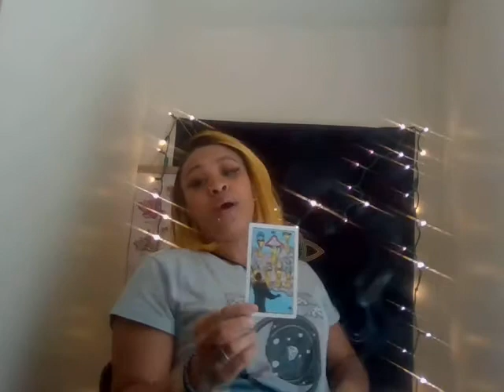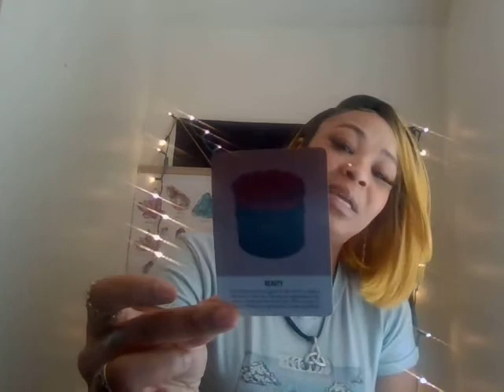Aquarius Money February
Book a Intervention reading with me on my Etsy store. what is God intervening in your life. $44.44 😍❤️😍❤️😍❤️😍 SHOP!

Empress Favorites

Protected yourself and all that you love💪🏼💫💪🏼👁